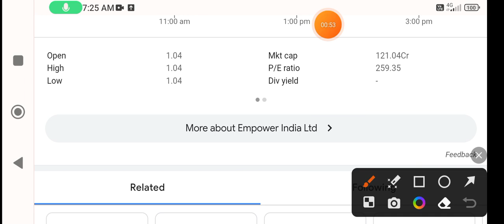Empower India share | empower india share news | empower india share analysis